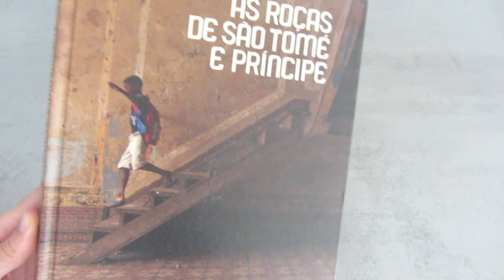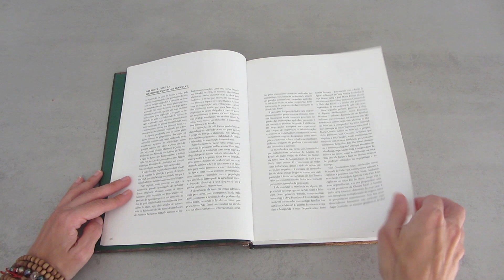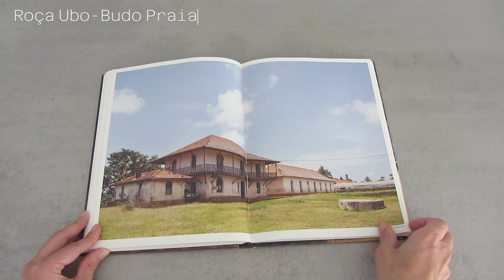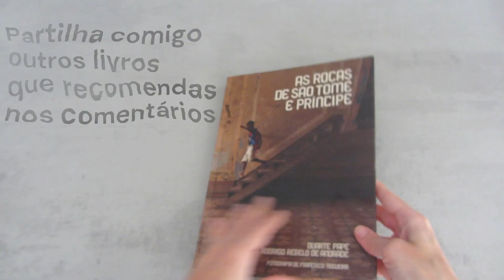As Roças de São Tomé e Príncipe, de DUARTE PAPE E RODRIGO ANDRADE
Façam escolhas sustentáveis e comprem os vossos livros em livrarias independentes ou em segunda mão.

Resumo

Há um local especial em África, mesmo único nas suas características, que, embora de reduzidas dimensões e limitada geografia - duas pequenas ilhas no Golfo da Guiné -, contém um conjunto arquitectónico e territorial inigualável. Trata-se do arquipélago de São Tomé e Príncipe e das suas cidades, mas sobretudo das suas celebradas roças. Em As Roças de São Tomé e Príncipe, os arquitectos e investigadores Duarte Pape e Rodrigo Rebelo de Andrade dedicaram-se ao levantamento e estudo dos espaços e da arquitectura histórica deste arquipélago. E alcançaram, na verdade, a edição mais aprofundada, inovadora, esclarecida e polifacetada que se conseguiu até hoje.

240 páginas